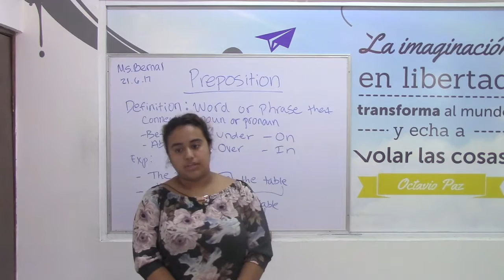Ana Flor's Video Intro